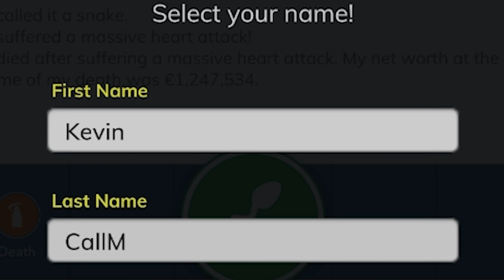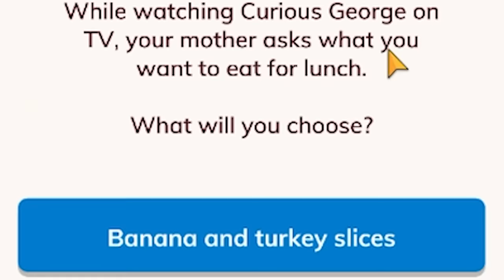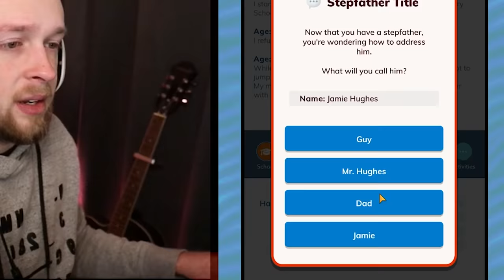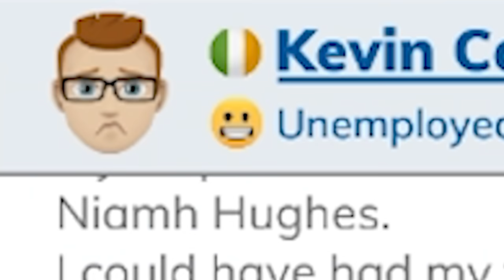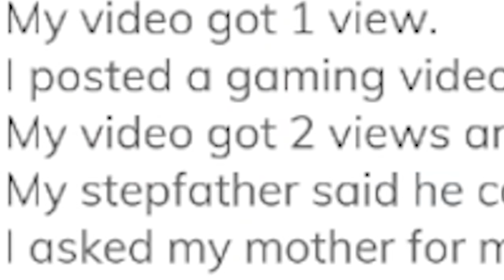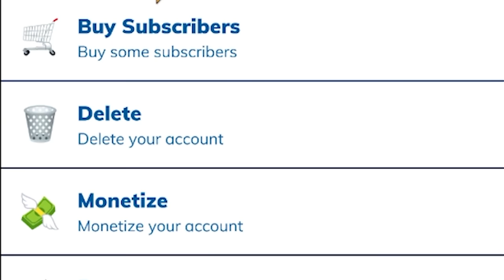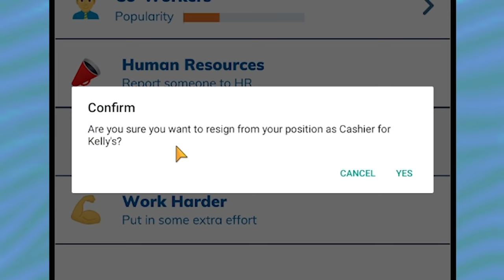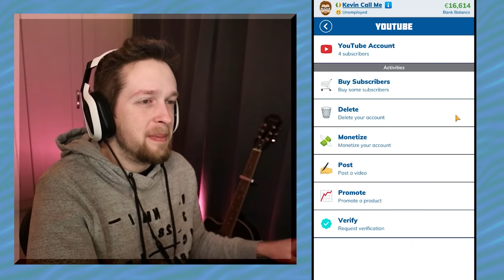I tried living my real life in Bitlife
I tried living my real life in Bitlife, thank god this isn't canon.

Editors:
Kippesoep001
TropicalFreeze2
FluffyroxGames